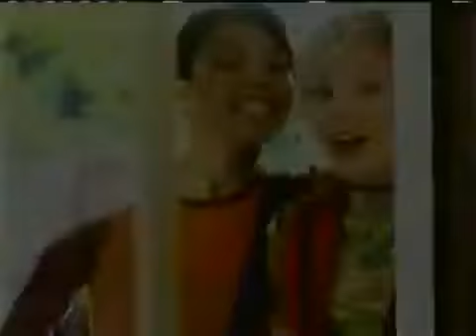1999 Hot Pockets Commercial